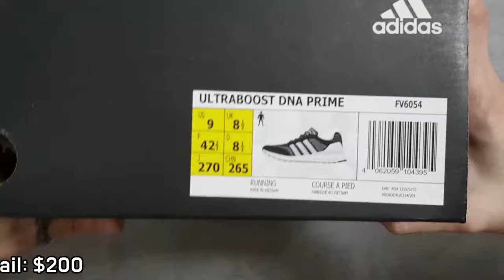(4K) adidas Ultraboost DNA Prime unboxing/adidas Ultraboost Primeknit on feet review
STYLE CODE FV6054
it's AUTHENTIC !